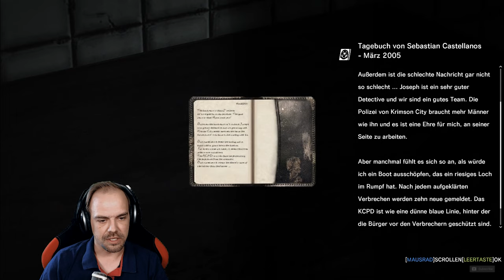THE EVIL WITHIN [008] Diese unsichtbaren Gegner rauben mir den letzten NERV!